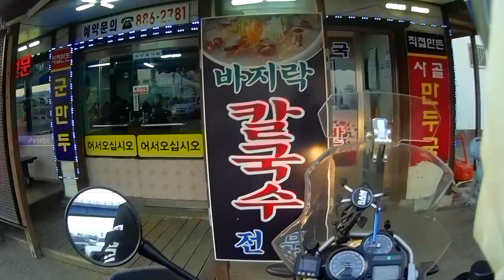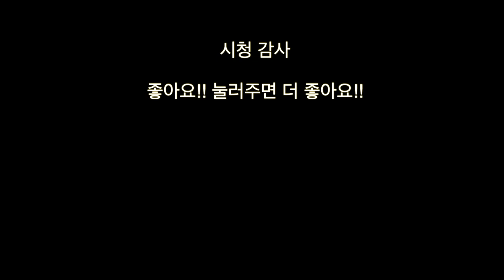[벚꽃놀이] 봄 타면서 설레는 마음 달래주기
봄을 타십니까
마음이 설레이십니까
바이크를 타 보세요